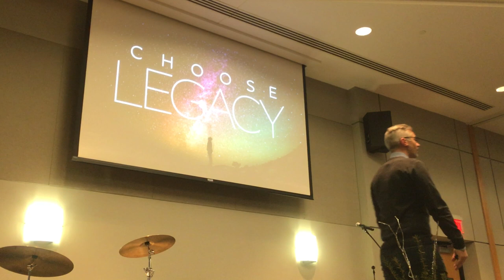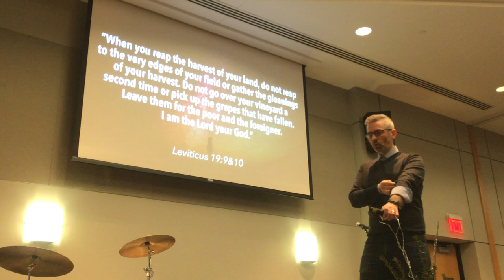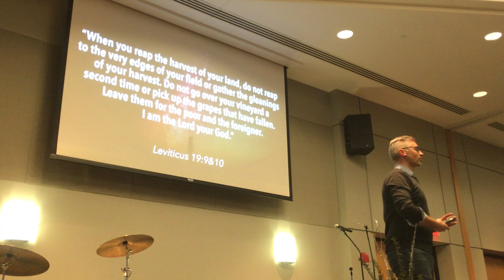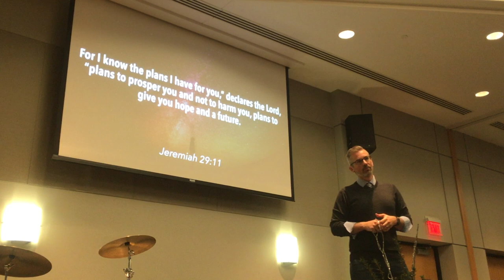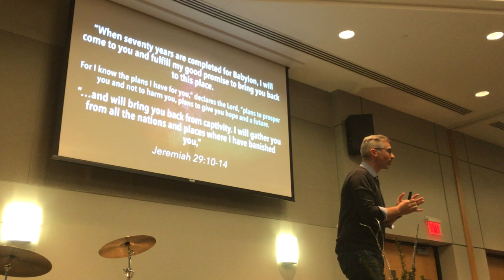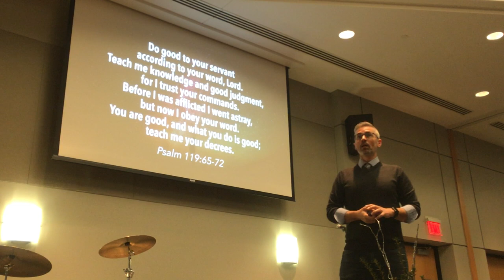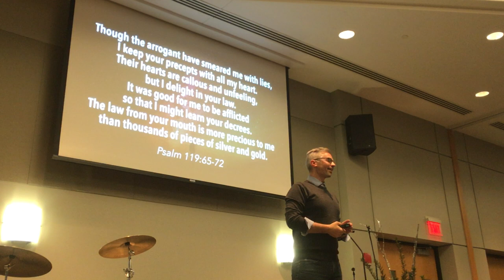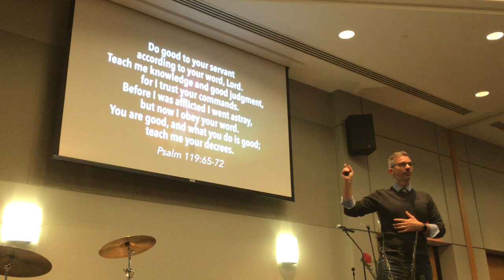01/05/20 - CHOOSE LEGACY Series 💫: Life of Adventure by Ben Weatherston